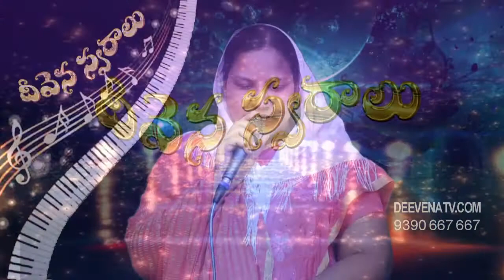Deevena swaralu-17//Sister. ShineyGrace garu